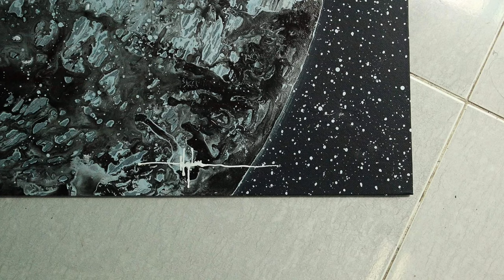Semi-abstract painting done by Hoang Lam Tu Bao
Semi-abstract painting done by Hoang Lam Tu Bao with the combination of many materials such as format sheet, non-woven fabric, paper and Acrylic color.